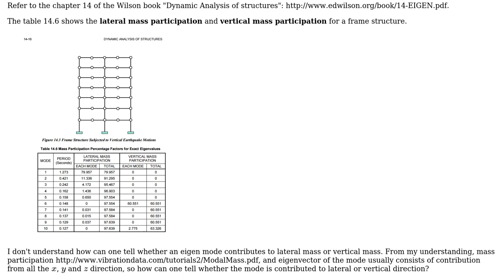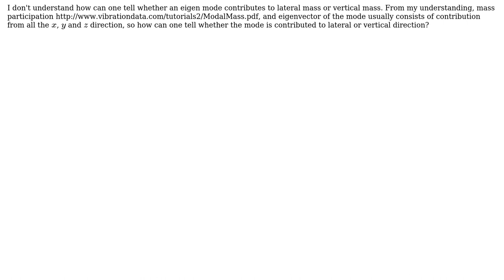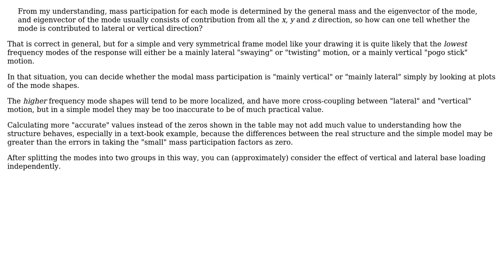Engineering: The distinction between lateral mass participation and vertical mass participation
With thanks & praise to God, and with thanks to the many people who have made this project possible! You are responsible for your own actions.